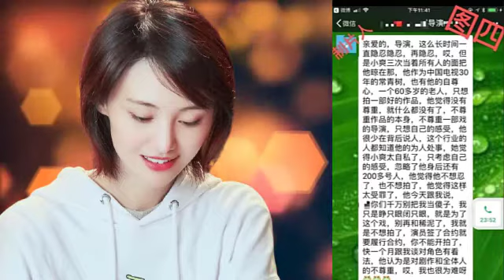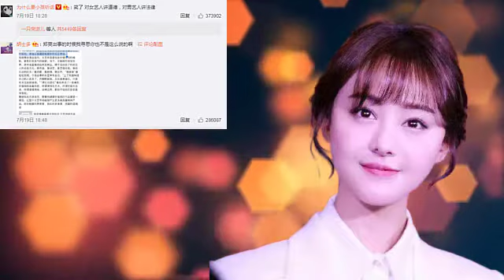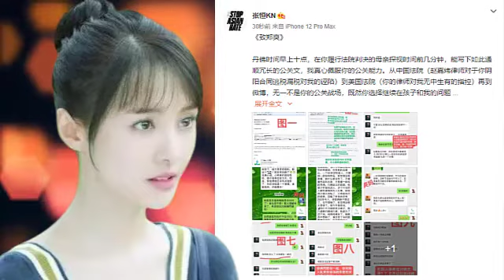Cuộc khẩu chiến giữa Trịnh Sảng và Trương Hằng. Trịnh Sảng đâm đơn kiện để bào vệ mình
Zhang Heng  không thể ngồi yên vì “sự chung thủy” của Zheng Shuang. Vào sáng ngày 20 tháng 7, một bài viết “To Zheng Shuang” với hơn 1.200 từ đã xuất hiện trên nền tảng xã hội của Trương Hằng. Anh đã đăng một số đoạn chat để phản pháo, đồng thời buộc tội Zheng Shuang nói dối, một lần nữa cho thấy cô sẵn sàng từ bỏ việc nuôi nấng, và coi trời bằng vung, dùng tiền mua chuộc bê bối, anh cáo buộc Zheng Shuang ko chung thủy đã hôn bạn trai cũ của cô, và bị nghi ngờ gian dối. Cuộc chiến giữa hai người đã trở lại.